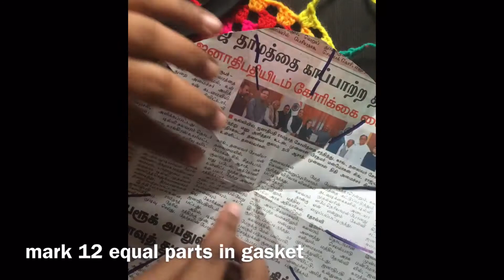Crochet Rainbow Wall Hanging || beautiful wall hanging using cooker gasket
Simple art and craft work. Rainbow Wall Hanging

ch : chain stitch
sc : single crochet
dc : double crochet
trc: triple crochet

start with ring of 12ch
row1 : (2ch,1dc, 1trc) all colours
row2 : overlap colours with inc(2dc) * 2
row3 : 2ch, inc(3dc)
row4 - 8 : 2ch, 3dc
Final : 3ch and leave long strip enough to wind cooker gasket.